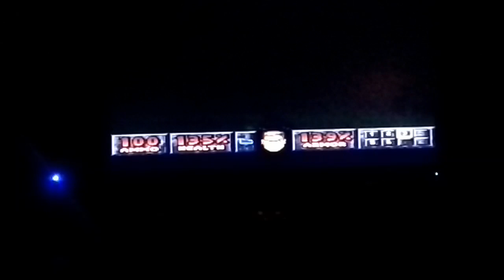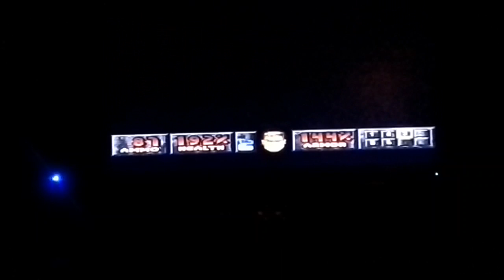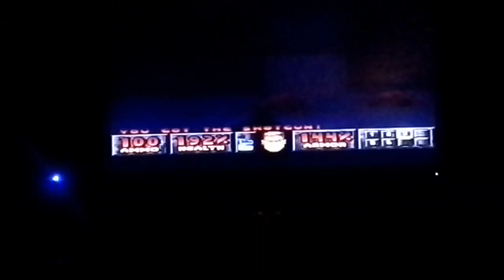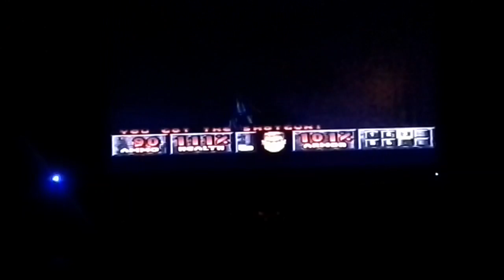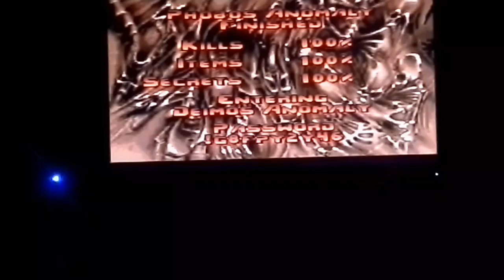ULTIMATE DOOM - PSX - PART 2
Hello all and welcome, here with part 2 of my Ultimate Doom play through for the ps1, I hope you enjoy this fun filled episode and also have a nice of course.